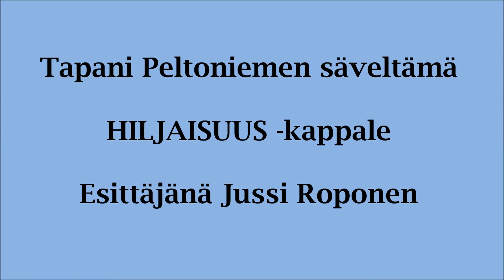Hiljaisuus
Tapani Peltoniemen kaunis sävellys, teksti Eino Leino ja Tapani Peltoniemi, esittäjänä Jussi Roponen. Videon kuvat: Matti Jähi.